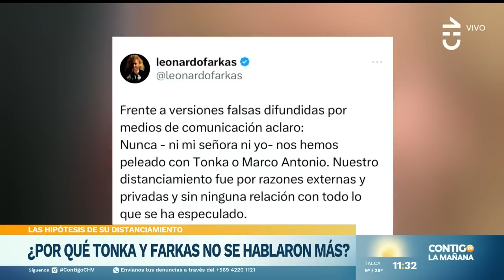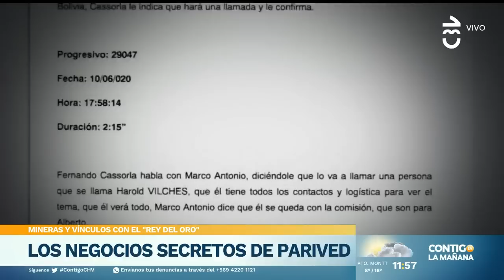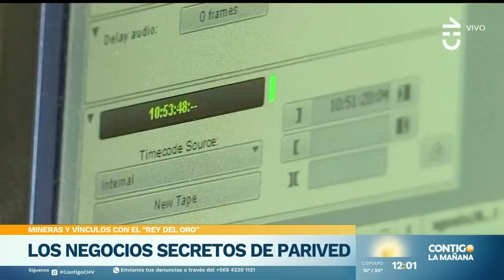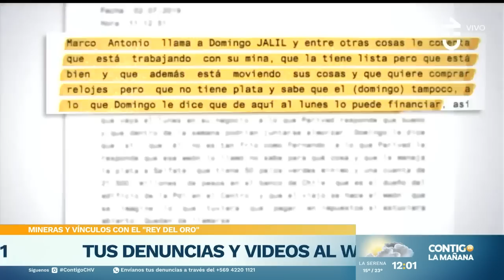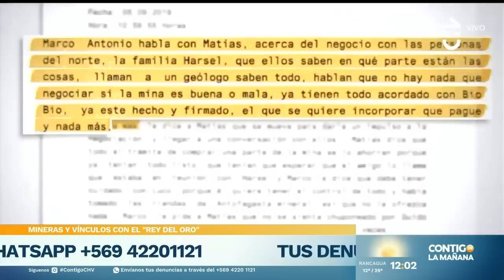¿POR QUÉ YA NO HABLAN? Las hipótesis del distanciamiento de Tonka y Farkas - Contigo en La Mañana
Leonardo Farkas desmintió estar peleado con Tonka Tomicic y Parived, pero aseguró que sí hay distancia "por razones externas".

¿Qué causó el distanciamiento?¿dinero, negocios, traición o romance? Te contamos las hipótesis en Contigo en La Mañana.